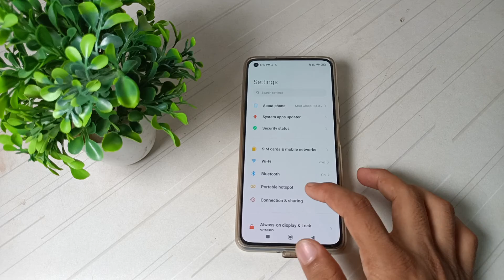how to find and enable hotspot settings in Xiaomi 11 lite mobile